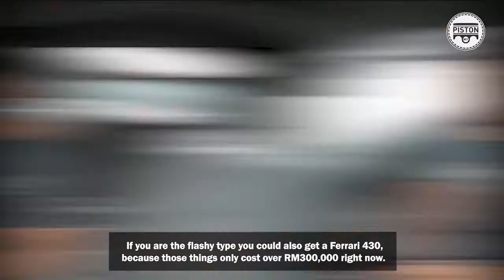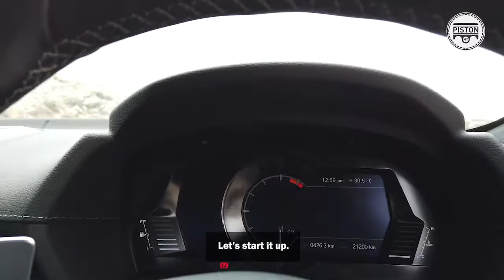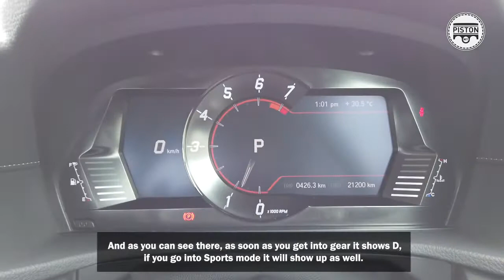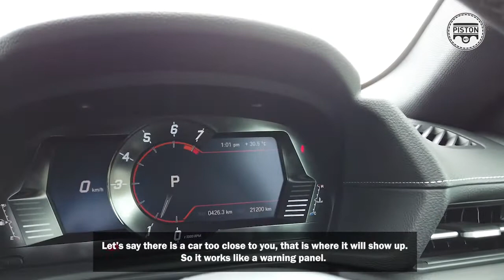Toyota GR Supra: Why You're An Idiot For Calling It A BMW!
The Toyota GRSupra is often on the receiving end of a lot of hate, simply because it is co-developed with BMW with its underpinnings shared with the BMW Z4. While that has completely put off the purist, that does not make the GR Supra a bad car. Quite the contrary actually. it is still very much a fun car to drive and looks amazing in the metal. Here we tell you why the GR Supra is a great car despite the hate it gets.

And if you're always giving it hate for it being co-developed with BMW, then in this video we want to tell you why you're a absolutely wrong and why only idiots think that way.

Love your ride,
Piston Malaysia